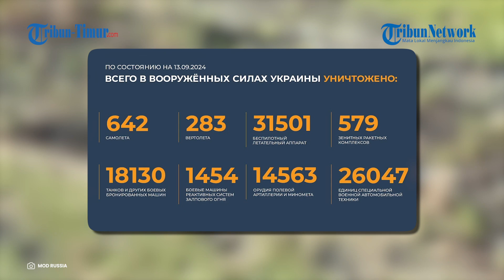Demi Menang Perang, Putin Perintahkan Produksi Drone Militer Dilipatgandakan hingga 10 Kali Lipat!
TRIBUN-TIMUR.COM - Presiden Rusia Vladimir Putin telah memerintahkan industri pertahanannya melipatgandakan produksi drone militer hingga 10 kali lipat atau menjadi hampir 1,4 juta tahun 2024 ini demi meraih kemenangan di medan perang Ukraina.

Perang Rusia-Ukraina yang diawali dengan invasi puluhan ribu tentara Rusia ke Ukraina di bulan Februari 2022 tersebut banyak didominasi perang artileri dan drone yang berlangsung dahsyat di sepanjang garis depan sepanjang 1.000 km (620 mil) yang dijaga ketat yang melibatkan ratusan ribu tentara.

Konflik tersebut telah menjadi wadah bagi pengembangan drone dan gambaran tentang pentingnya pesawat nirawak bagi peperangan modern.

Mulai dari meneror infanteri, mengumpulkan intelijen, menyabotase infrastruktur, hingga menyerang gudang senjata.